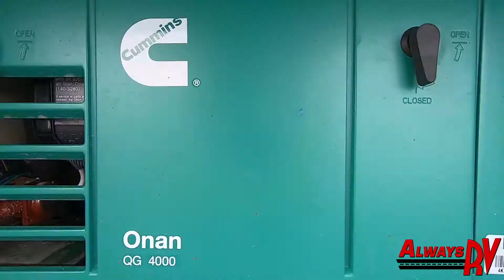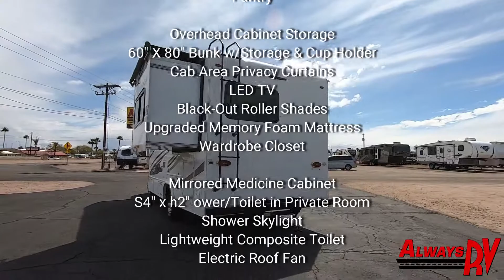2020 Forest River Forester 2251LE - $74,995 - Always RV - Mesa, AZ - RV Sales & Financing